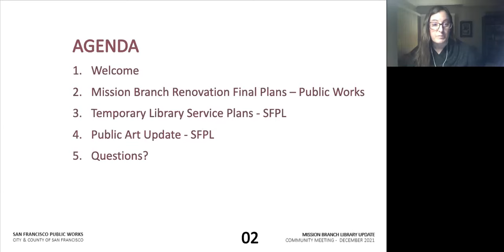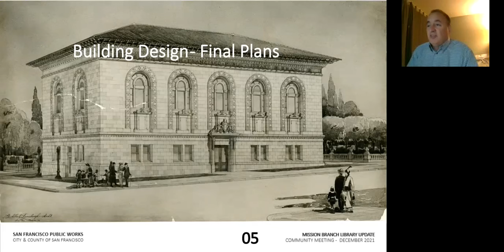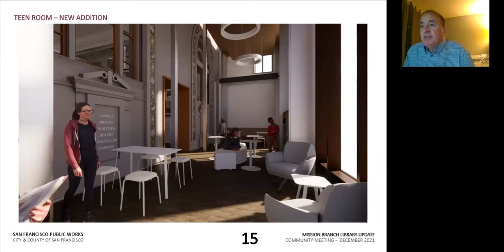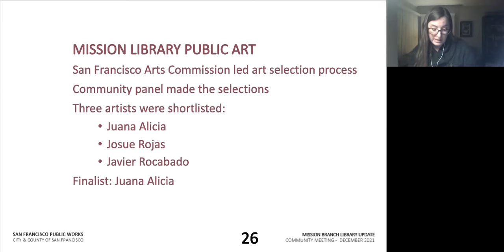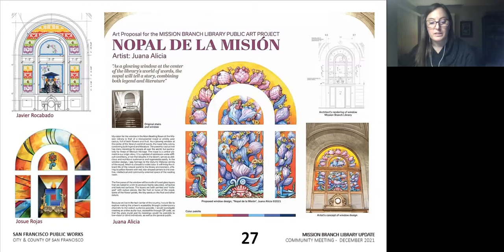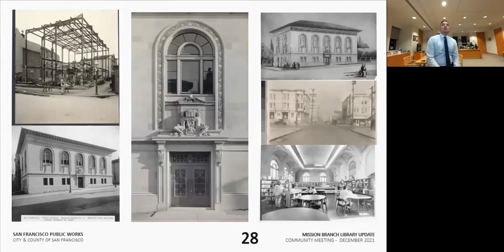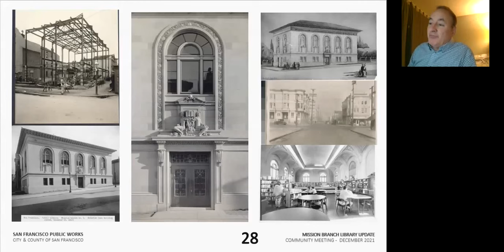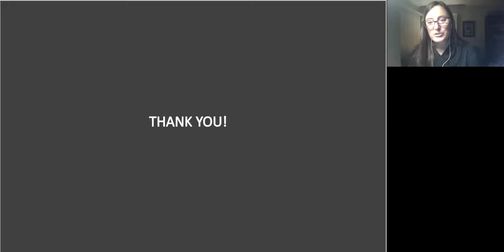Dialogue: Mission Branch Community Meeting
This is a virtual community meeting about the Mission Branch renovation and our plans to open a temporary site for in-person service during the construction period. This meeting covers the exact same content that was covered at two previous in-person meetings on Saturday, Dec. 4, 2021 and Tuesday, Dec. 7, 2021 at the Mission Branch Library.

More information about the Mission Branch Renovation can be found on our

Esta reunión comunitaria virtual se trata de la renovación de la Biblioteca de la Misión y los planes para abrir un espacio temporal para servicio presencial durante el periodo de construcción. La reunión cubrirá el mismo contenido que se cubrió en las últimas dos reuniones que se llevaron a cabo en persona el sábado 4 de diciembre y el martes 7 de diciembre en la Biblioteca de la Misión.

Más información acerca de la renovación de la Biblioteca de la Misión se encuentra en nuestro sitio web.